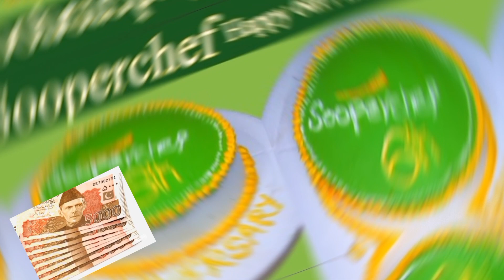My First YouTubePayment | My 1st YouTube Income | My YouTube Journey |Khana Hi Khana